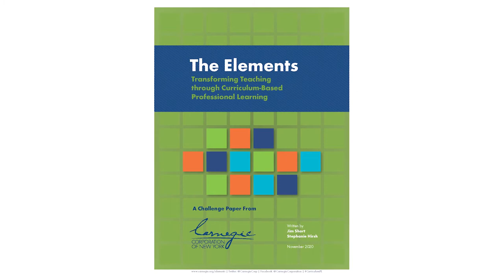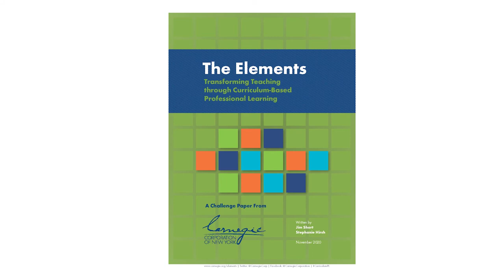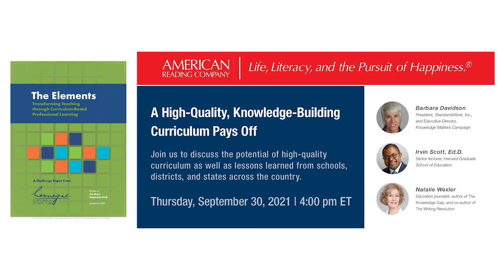InformED - A High Quality, Knowledge Based Curriculum Pays Off